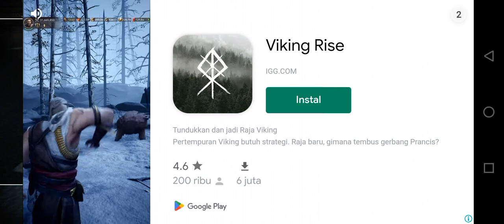Tabrakan balap mobil